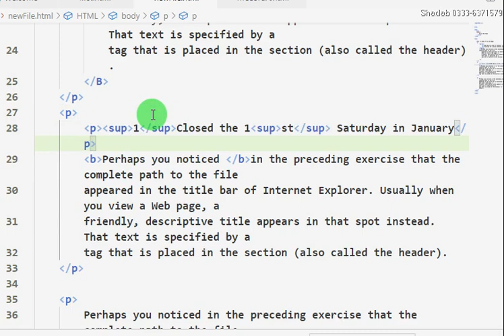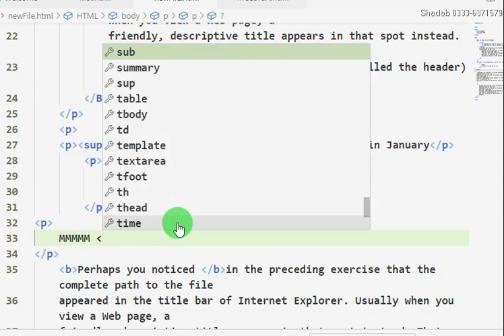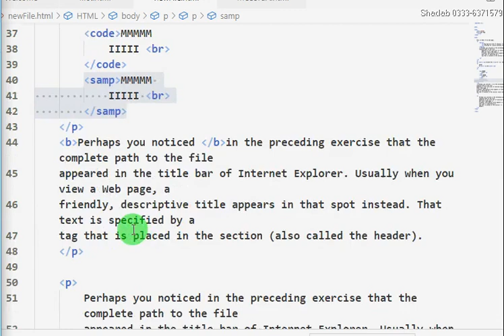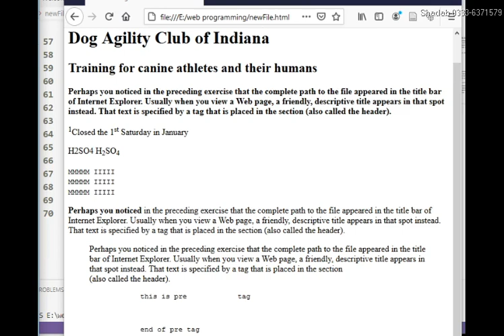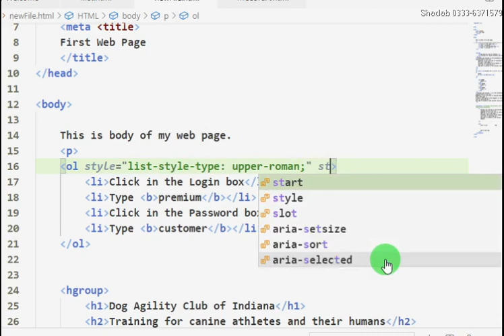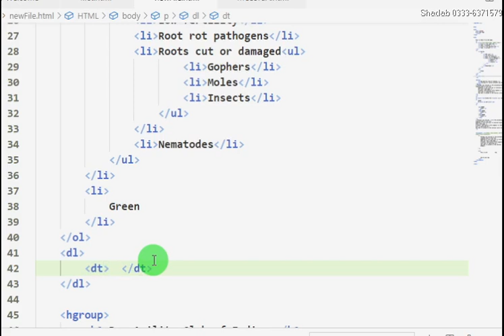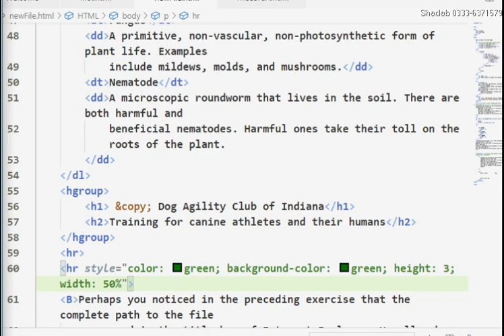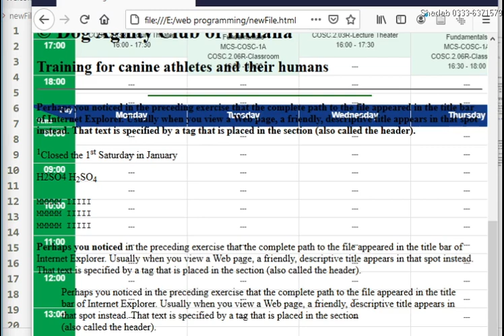HTML Basics, Formatting Text, Lists and Backgrounds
Superscript , Subscript, Monospace, Preformatted Text, Block Quotation, Ordered List, Un-Ordered Lists, Nested List, Definition List, Inserting Special Characters e.g. copy right, Registered Trade Mark etc., Horizontal Lines, Background Color, Background Image.